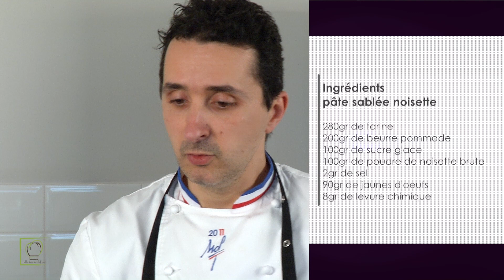Pâte sablée à la noisette par Thierry Bamas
La recette de la pâte sablée à la noisette par le MOF Thierry Bamas